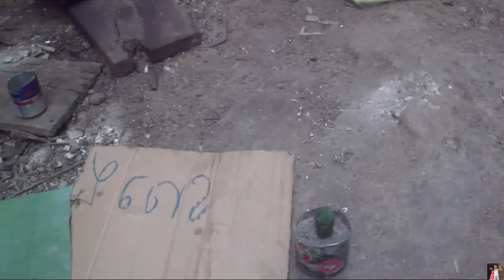how to make and fish hook bind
This video show the how to make an amazing line a hook life hack Cambodia traditional.